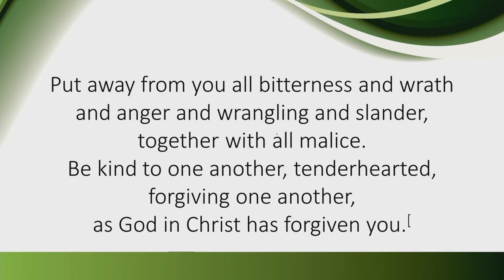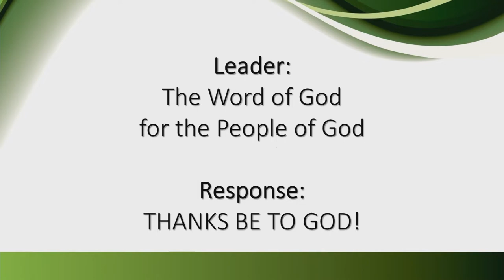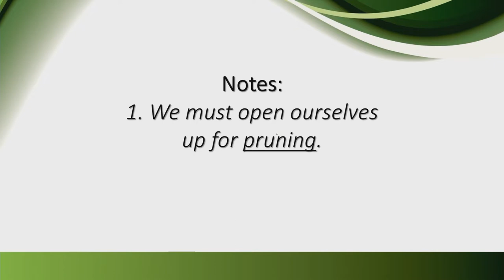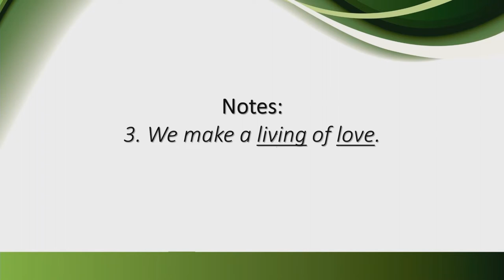Tree of Life: Make a Living of Love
Today we continue the Tree of Life sermon series!